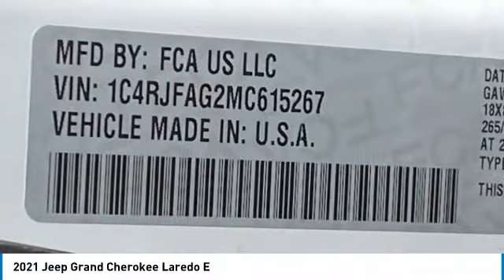2021 Jeep Grand Cherokee MJ2056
2021 Jeep Grand Cherokee Laredo 4WD. Price includes: $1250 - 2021 National Retail Consumer Cash 21CM1. Exp. 05/03/2021 $500 - Chrysler Capital 2021 Bonus Cash 20CM5. Exp. 05/03/2021 $500 - National 2021 Retail Bonus Cash 21CMA1. Exp. 05/03/2021.